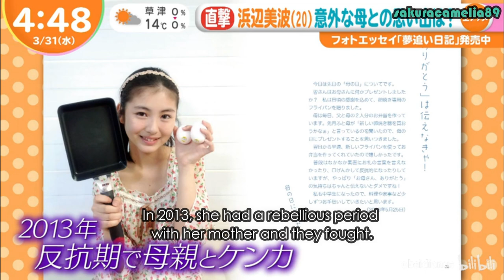[English Subs] Hamabe Minami's Ishikawa Dialect and Mom's Cooking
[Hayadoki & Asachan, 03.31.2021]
Hamabe Minami talks about her rebellious period and the dish that reminds her of her mother's cooking. She also gave a quiz on Ishikawa dialect (her hometown).

Note: The "373" behind Minami's name was also explained here.

Credits to obsidianus for the video.